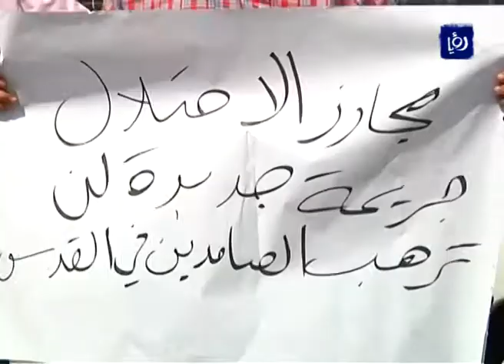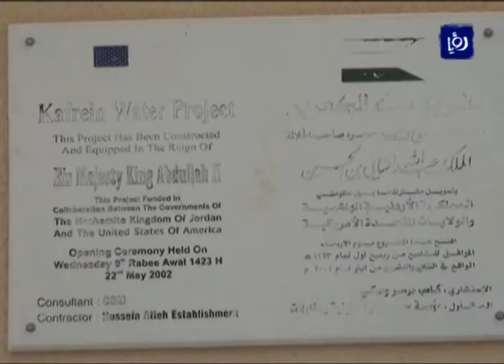نشرة أخبار رؤيا بتاريخ 13-9-2015 Roya News Broadcast 13-9-2015